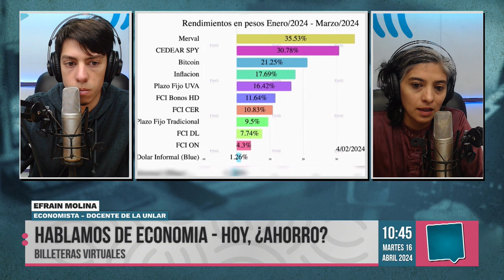Hoy, ¿ahorro? - Dr. Efraín Molina